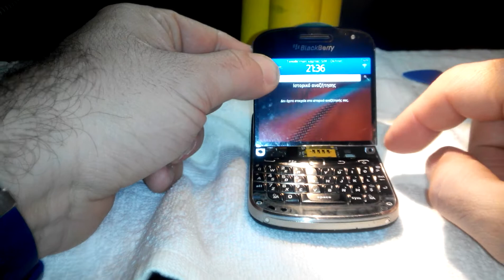Blackberry bold 9900 LCD screen backlight problem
A brand new replacement lcd for my Blackberry Bold 9900 has a problem on backlight! The LCD works fine but the backlight is off until you touch softly the screen!!